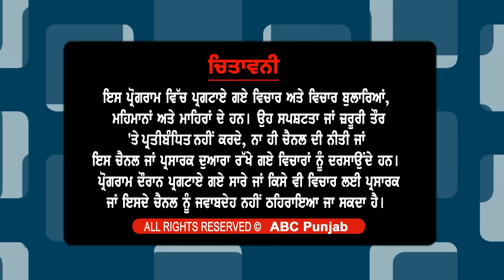ਪਰਵਿੰਦਰ ਸਿੰਘ 'ਝੋਟਾ' ਤੇ SSP ਮਾਨਸਾ ਵਿਚਾਲੇ ਹੋਈ ਗੱਲਬਾਤ ਦੇ ਚਸ਼ਮਦੀਦ ਗਵਾਹ ਦਾ Exclusive Interview